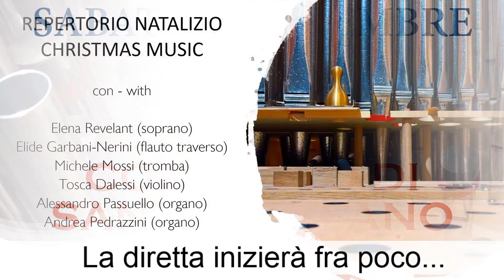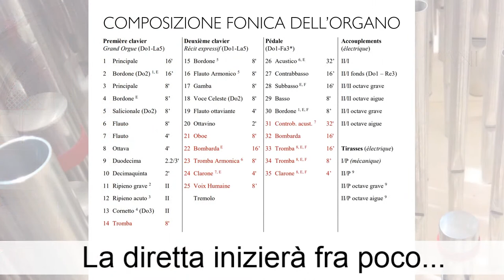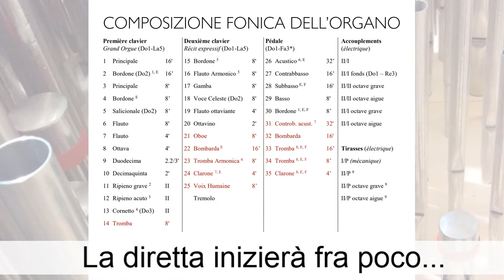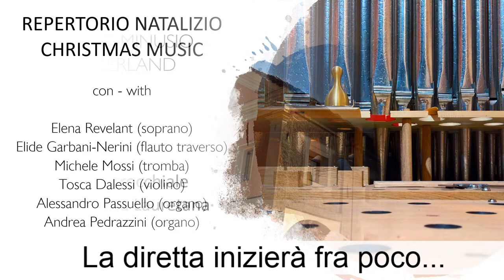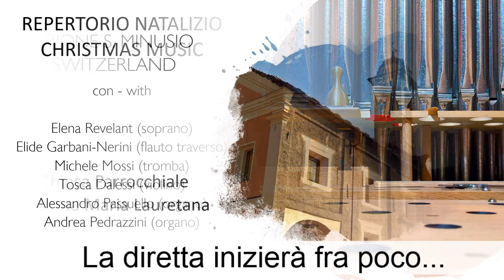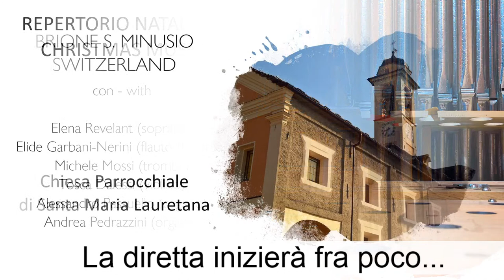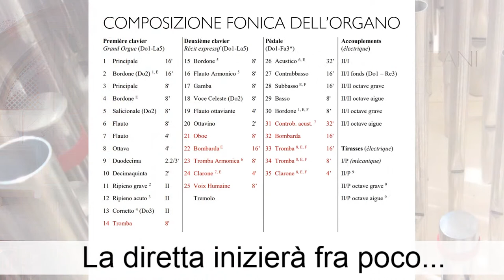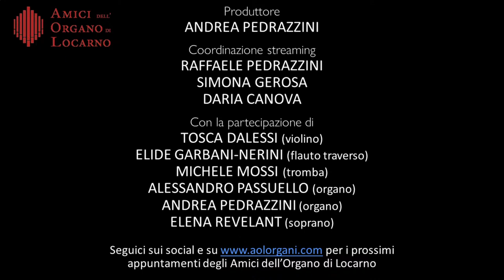Christmas Concert - Concerto di S. Stefano | AOL live streaming 26th December, 2020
AOL - Amici dell'organo di Locarno
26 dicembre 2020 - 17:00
CONCERTO DI S. STEFANO in diretta dalla CHIESA PARROCCHIALE DI BRIONE S. MINUSIO (CH)

17:57 - STILLE NACHT (Ferenc GERGELY)
21:52 - HUNGARIAN PASTORAL (Gábor Lisznyay SZABÓ)
24:40 - HIRTENLIED (Joseph Gabriel RHEINBERGER)
29:30 - CHORAL [Symphony 2] (Louis VIERNE)
37:30 - ES IST EIN ROS' ENTSPRUNGEN (Michael PRAETORIUS)
43:43 - SCHAFE KÖNNEN SICHER WEIDEN (Johann Sebastian BACH)
50:00 - QUAND JESU NAQUIT À NOËL (Claude BALBASTRE)
58:40 - LET THE BRIGHT SERAPHIM (Georg Friedrich HÄNDEL)
1:06:10 - FINAL [Symphony 1] (Louis VIERNE)
1:14:25 - RONDEAU (Jean-Joseph MOURET)
1:18:52 - ADESTE FIDELES (trad. - arr. David WILLCOCKS)

Elena Revelant, voice
Elide Garbani-Nerini, flute
Tosca Dalessi, violin
Michele Mossi, trumpet
Alessandro Passuello, organ
Andrea Pedrazzini, organ